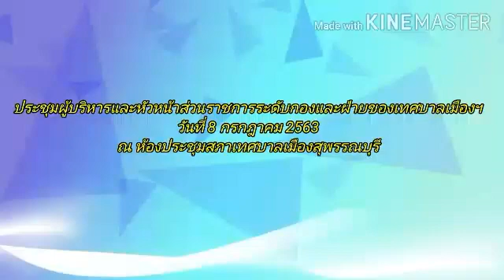ประชุมผู้บริหารและหัวหน้าส่วนราชการระดับกองและฝ่ายของเทศบาลเมืองฯ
เมื่อวันที่ 8 กรกฎาคม 2563 เวลา 09.30น. ดร.เอกพันธุ์ อินทร์ใจเอื้อ นายกเทศมนตรีเมืองสุพรรณบุรี เป็นประธานการประชุมผู้บริหารและหัวหน้าส่วนราชการระดับกอง และฝ่ายของเทศบาลเมืองสุพรรณบุรี ประจำปีงบประมาณพ.ศ.2563 ครั้งที่4 ประจำเดือนกรกฎาคม2563 ณ ห้องประชุมสภาเทศบาลเมืองสุพรรณบุรี